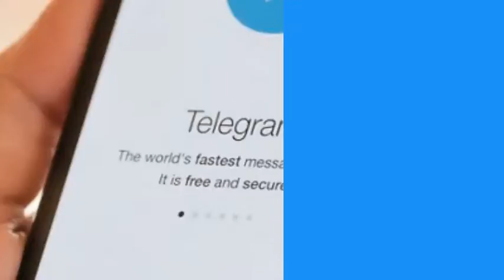Telegram Marketing 就是內容營銷，幫你輕鬆擴大客戶群，藍海傳媒一個 App是你唯一出路，教你精準投放廣告完全免費，數碼營銷必需做到營銷推廣你自主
Simple Register for People Reach your Link at our Telegram Directory App
1. TG / ID for Register
2. Check email get password to Login

1. TG / ID 簡單註冊後
2. 查郵箱獲取登錄密碼
3. 登錄提交你的頻道或群組連接
免費全球同步 T.me/Tgdirectories
免費同步分享 T.me/Tgchannelmarketing

教你免費上Google 首頁排名
立即在Google 印證首頁排名” 智慧營商 ”
馬上聯絡一對一專業教授：

Telegram Tips 社群營銷引爆 Digital Marketing,
Telegram 社群引流 Telegram 社群營銷，
學識 Telegram Marketing 社群引流課程 / 社群營銷套餐就得啦，

藍海傳媒幫你走向成功 擴展無限地區群組 提供全方位培訓 我們目標一致
Telegram Marketing is all in one Smart Marketing 就是 Your Market Your Way，

全球品牌營銷之路藍海傳媒幫您贏盡天下
歡迎香港工商團體合作
提供超級優惠共振香港經濟
合作聯絡：

Telegram Marketing 因為品牌頻道上的高質量內容更是吸引會員關注的第一點。 因此有效的內容營銷將決定他們是否停留在您的品牌頻道上繼續觀賞。專用的品牌頻道名稱更是可以在網內和網外可以全球搜尋，所以用Telegram品牌頻道營銷將你的品牌創造更佳的全球內容營銷空間，您將可獲得更多的潛在客戶，馬上聯繫免費獲取專用國際品牌頻道………

藍海傳媒幫你加強全球市場空間創建多語言目錄提交平台，
全球公認頂級官方機構目錄網站域名

藍海傳媒學院 Bluemarketer Academy
Smart Marketing is " Your Market Your Way "
真正做到「自己生意，自己廣告  自己播」